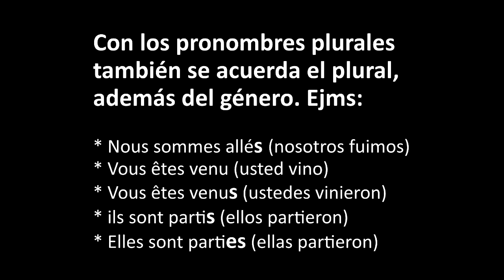FRANCÉS: PASSÉ COMPOSÉ CON VERBO ÊTRE / Curso de Francés Básico / Clase 25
Conjugación en francés del passé composé de verbos con "être": naître, aller, venir, arriver, passer, monter, entrer, rester, sortir, partir, descendre, tomber, rentrer, retourner, revenir, mourir. Truco para memorizar.